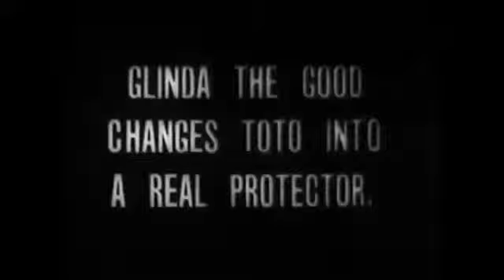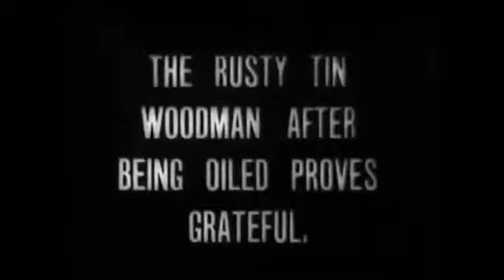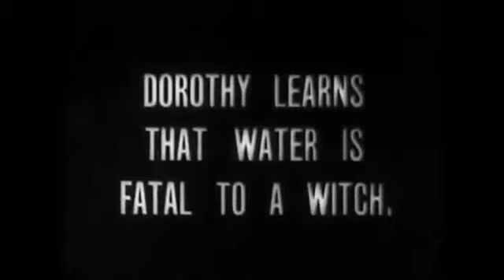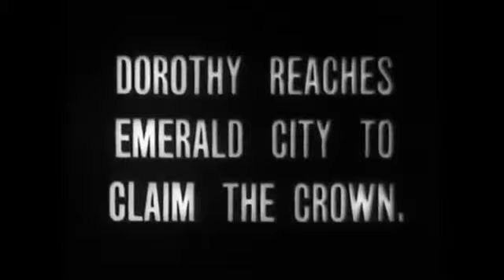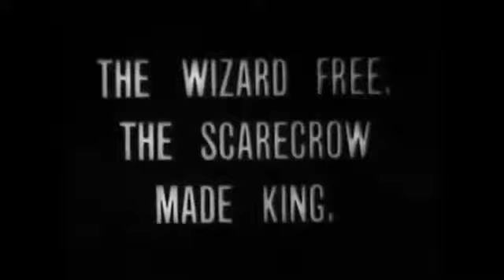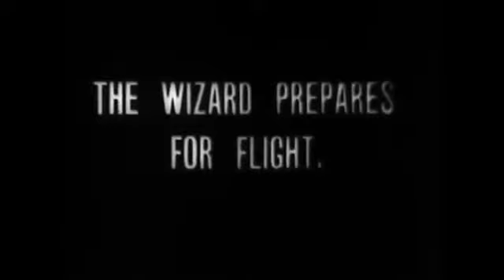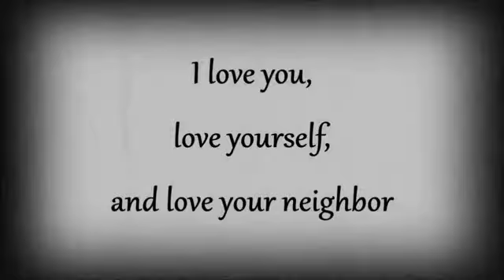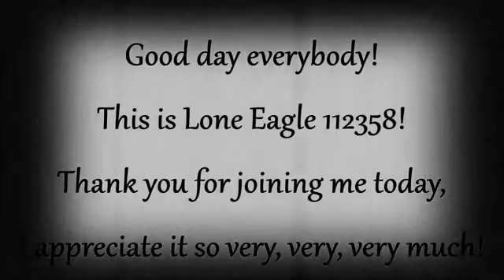Mandela Effect: THE WIZARD OF OZ: 1910 Silent Film: CREEPY!!! WEIRD!!! ENTERTAINING!!!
BIG SHOUT OUT TOO: *DJ DONUT* Thank you! ______ The Wonderful Wizard of Oz (1910) is the earliest surviving film version of L. Frank Baums 1900 novel, made by the Selig Polyscope Company.

SPEED CORRECTED with ADDED SOUND, * Hey! I found some more old video footage that just shouldnt exist at the time it was around.not in my TIMELINE anyway!!! Too cool!!! I say this over.

Hey! I found some more old video footage that just shouldnt exist at the time it was around.not in my TIMELINE anyway!!! Too cool!!! I say this over and over: Technology exists on this.